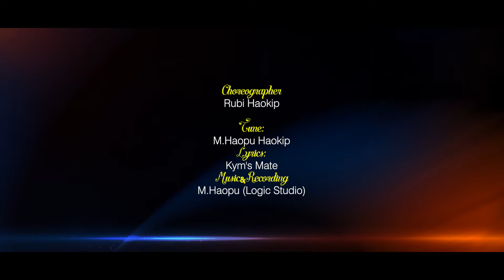Lungset Mantam || Kuki Official Music Video ||Mimin Haokip & Kym's Mate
In Association with Kuki Film Development Association (KUFIDA)
Cast: Soson Singson & Chingboi Hangmi
Singer: Mimin haokip & Kym's Mate
Lyrics : Kym's Mate
Tune: M. Haopu Haokip
Music & Recording: M. Haopu Haokip ( Logic Studio)
Video Processed at : Omega Media
Choreographer: Rubi Haokip
Director: Chingboi Hangmi
Producer: Soson Singson
MUA : Gunnie Kipgen

@Re- uploading is strickly Prohibited.